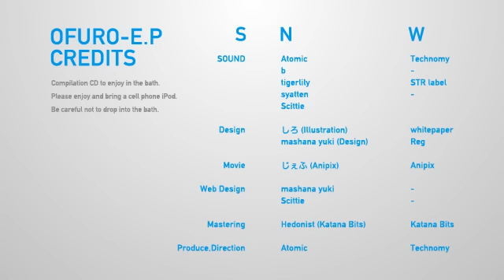【2012 M3秋】おふろEP くろすふぇ〜ど【Technomy】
皆さん初めまして！Technomy主催のAtomicです。
2012年10月28日東京流通センターで行われるM3にて、お風呂で聞ける音楽集を頒布する運びとなりました。
第一展示場 J-05b Technomyブースにて販売させてもらいます。どうか、宜しくお願いいたします！！

[Sound]
Atomic
b
tigerlily
syatten
Scittie

[Illustration]
しろ

[Design]
mashana

[Movie]
じぇふ(AniPix)

[Web]
mashana / Scittie

[Mastering]
Hedonist(Katana Bits)